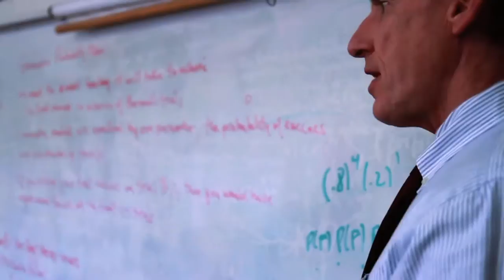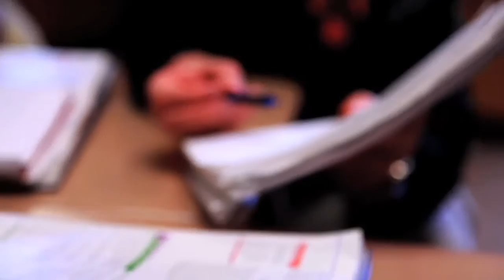College Prep School: Staten Island Academy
Staten Island Academy is an independent co-ed college prep school for pre-k through grade 12. Our mission is to help our students achieve their goals in school and in life. The academy provides a unique balance of intellectual challenge, exploration, service, and opportunity. Students focus on their education, as well as experiment in music, art, acting, sports, and more, helping them discover talents they never knew they had. Staten Island Academy students find their own voices, develop their talents, and raise their aspirations. We are committed to turning our students into lifetime learners.

To learn more about the school, including admissions, academics, and college preparation, visit StatenIslandAcademy.org.